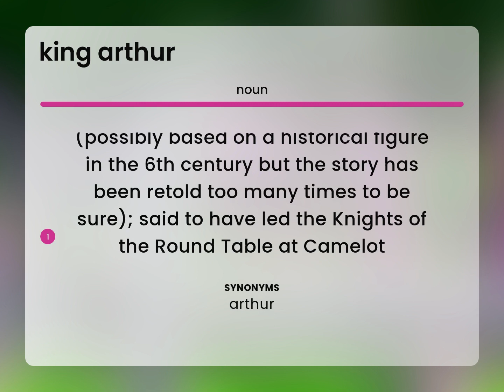King arthur — what is KING ARTHUR definition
KING ARTHUR definition

Susan Miller (2023, May 5.) What is King arthur meaning?